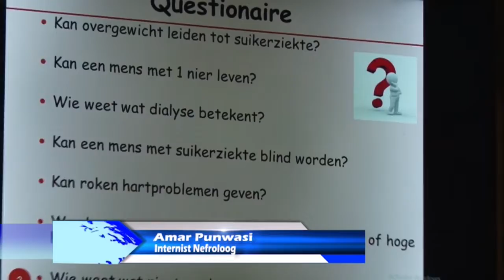18 05 2019 KPS hield lezing i vm Wereld Hypertensiedag